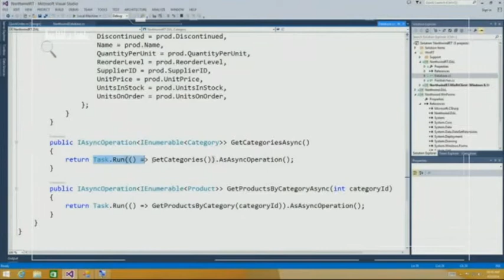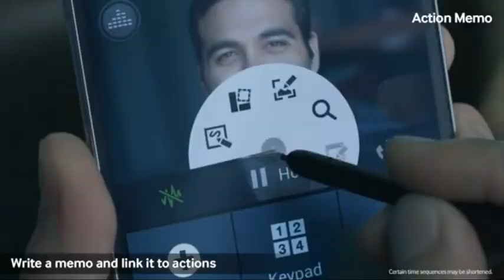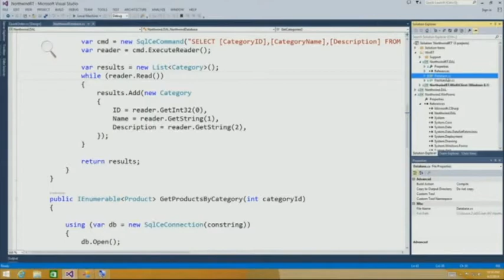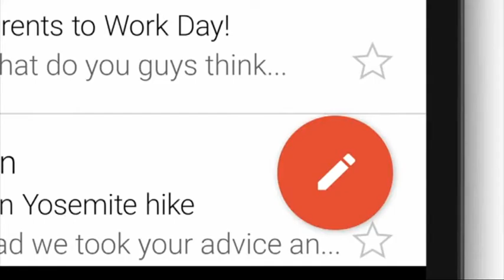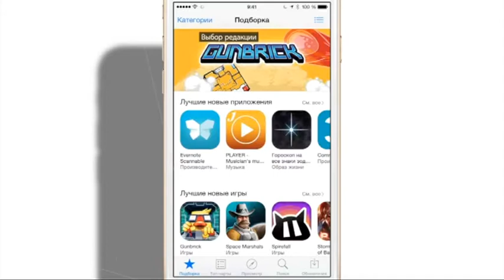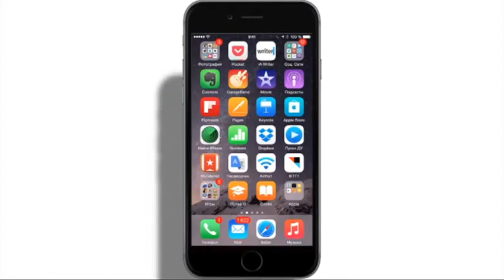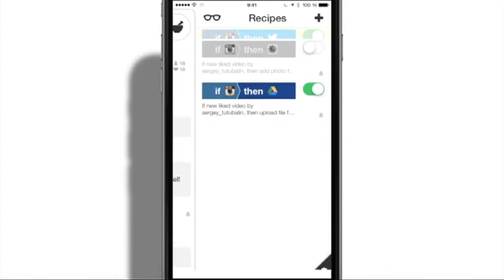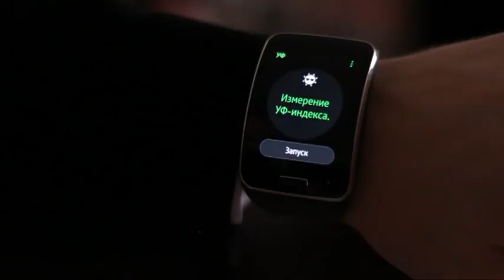Hi tech News 16.01.15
Более $500 млн. потрачено на новогодние покупки в App Store, представлен первый металлический смартфон Samsung, компания Microsoft прекратила основную поддержку Windows 7, а также обзор мобильной игры «Need for Speed: No Limits» и программы «IFTT». Обзор умных часов Samsung Gear S.